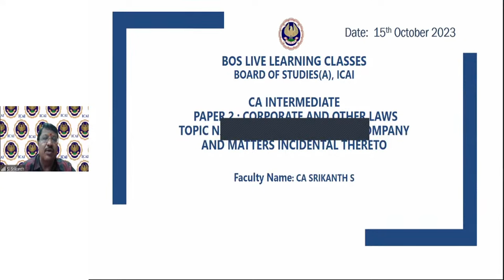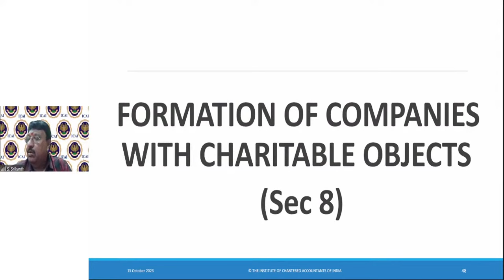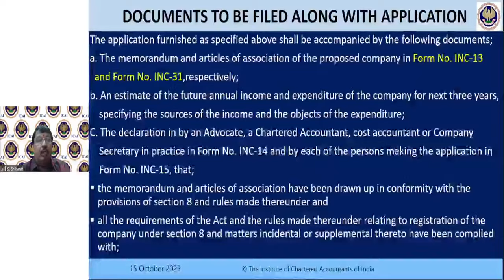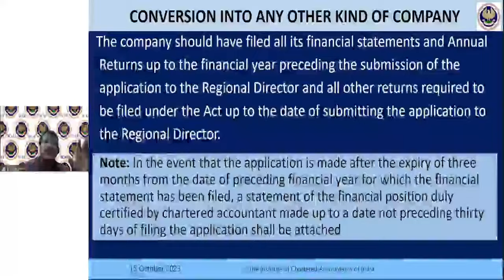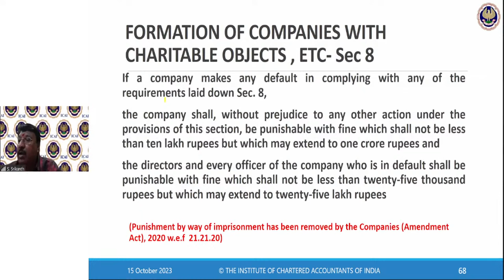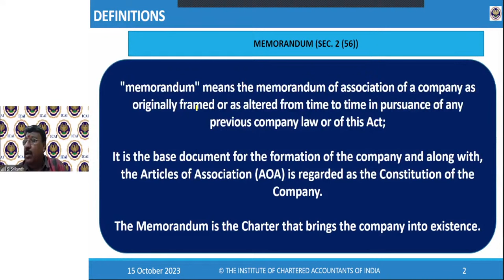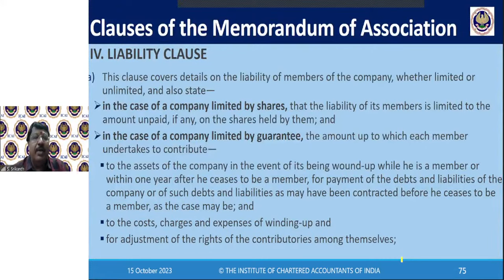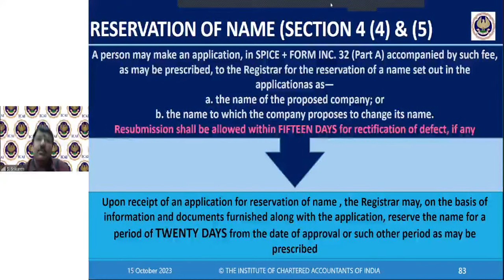Intermediate Paper 2: COL | Topic: Incorporation of Company and Matters...| Session 2 | 15 Oct, 2023